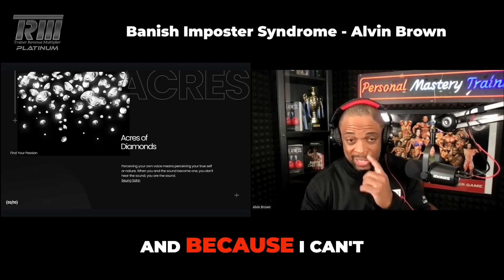Banishing Imposter Syndrome and Unleashing Your True Potential - Alvin Brown, TRM Leader